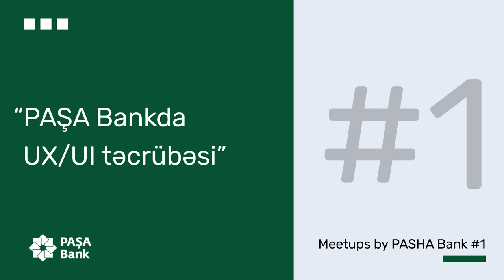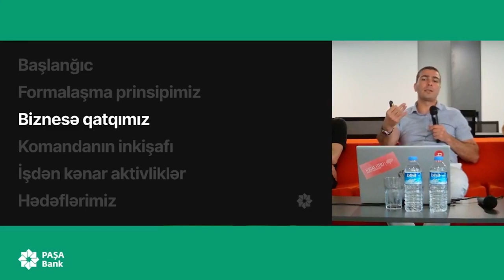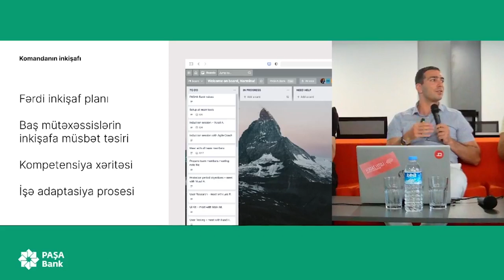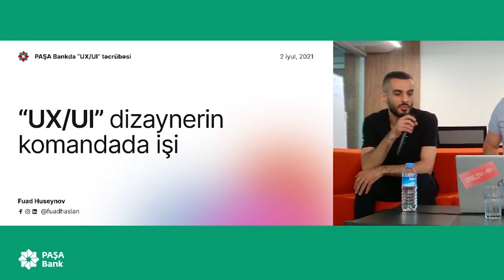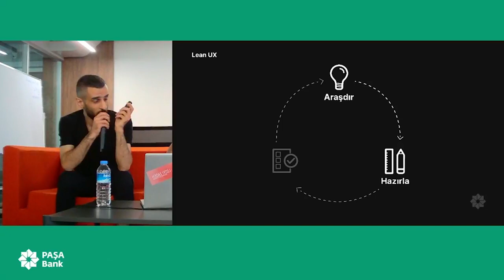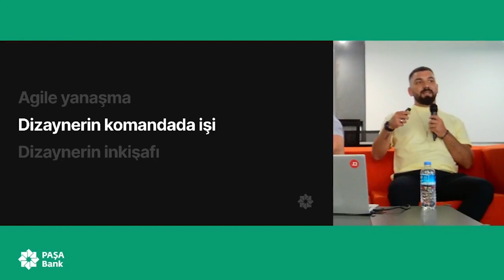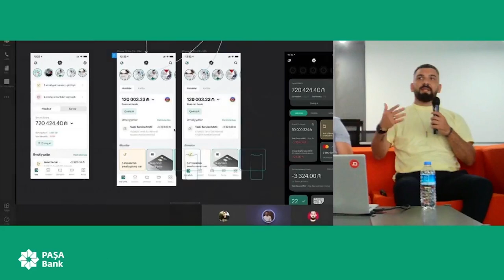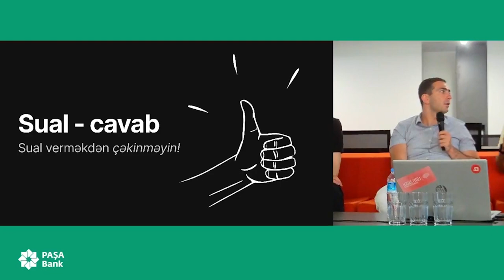PAŞA Bankda UX/UI təcrübəsi | Meetups by PASHA Bank #1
Rəqəmsal və yaradıcı dizayn komandamızın üzvləri iyul ayının 2-də baş tutan tədbirdə ““PAŞA Bank”ın “UX/UI” təcrübəsi”ndən bəhs edib. Həmkarlarımız həm mövzuya dair maraqlı məqamlara toxunub, həm də tədbir iştirakçılarının və izləyicilərin suallarını cavablandırıb.

Gündəmdə olan sahələrə dair görüşlərə qatılmaq və müzakirələrdə iştirak etmək istəyirsinizsə, bizi izləməyə davam edin.